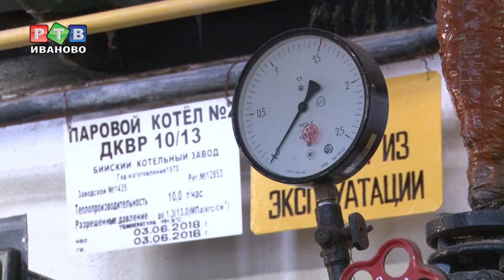В правительстве вспоминали прошедшую зиму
Итоги прошедшего отопсезона подвели в правительстве. Сколько средств было потрачено на подготовку, и какие нарушения были допущены – смотрите в нашем материале.